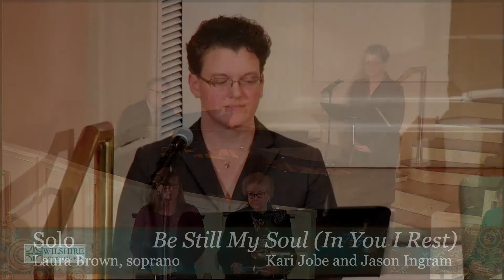"Be Still My Soul," Laura Brown at Wilshire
From morning worship at Wilshire on Sunday, Jan. 12, 2020. "Be Still My Soul (In You I Rest)," by Kari Jobe and Jason Ingram, sung by Laura Brown.